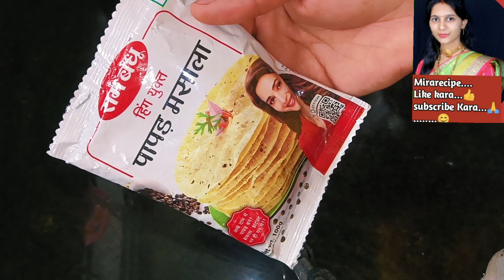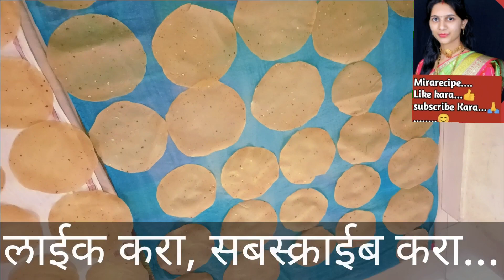उडीद डाळीचे पापड/ Udadache Papad / सोप्या पद्धतीने उडीद मूग डाळीचे पापड /Moong Daliche Papad Recipe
नमस्कार मंडळी मी मीरा:-
मीरा रेसिपी मराठीमध्ये सर्वांचे मनापासून स्वागत आहे... आज मी घेऊन आलेली आहे उन्हाळी रेसिपी मधली तिसरी रेसिपी.. उडीद डाळ मूग डाळीचे पापड, मंडळी जर तुम्ही या पद्धतीने पापड बनवले तर पापड कधीच फसणार नाही एकदम परफेक्ट पापड बनवून तयार होतील, पापड बनवण्याची सर्वात सोपी पद्धत आहे, योग्य प्रमाण घेऊन आपण पापड बनवलेले आहे, या पद्धतीने एकदा तरी पापड नक्की बनवा... जर तुम्हाला ही रेसिपी आवडली असेल तर अशाच नवनवीन रेसिपी पाहण्यासाठी आपल्या चॅनलला नक्की सबस्क्राईब करायला विसरू नका... शेजारीच बेल आयकॉनला क्लिक करा आणि रेसिपीला लाईक करा... पुन्हा भेटू आपण अशीच एक नवीन रेसिपी घेऊन धन्यवाद.